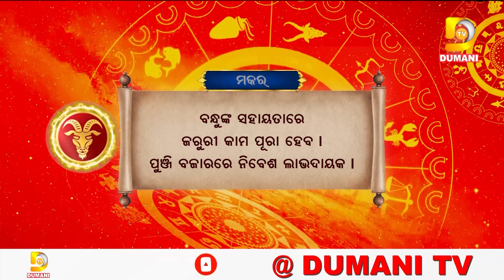ଆଜିର ରାଶିଫଳ ଆପଣଙ୍କ ଭାଗ୍ୟଫଳ || Rashifal || Dumani TV